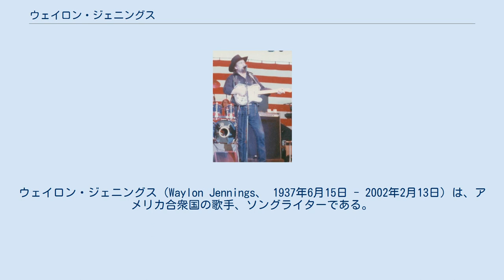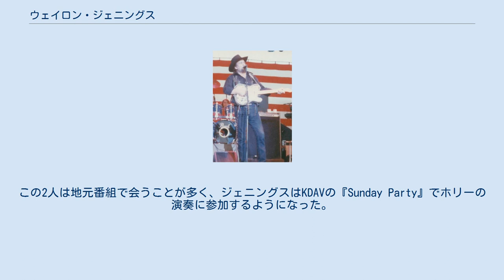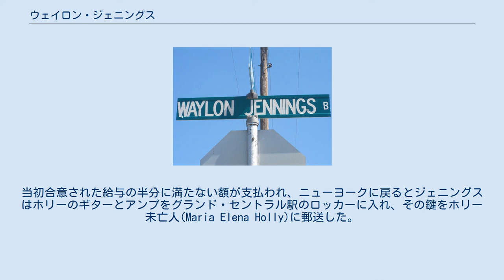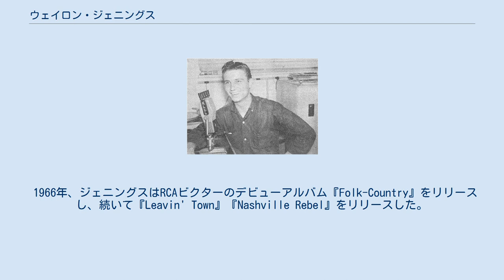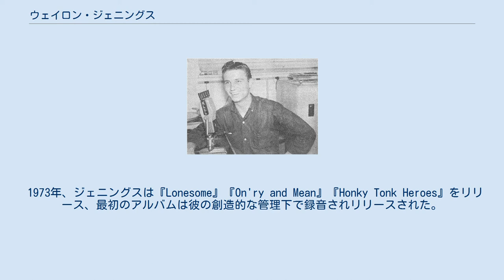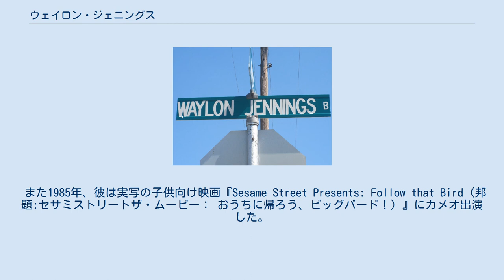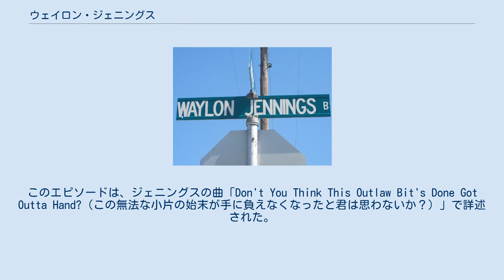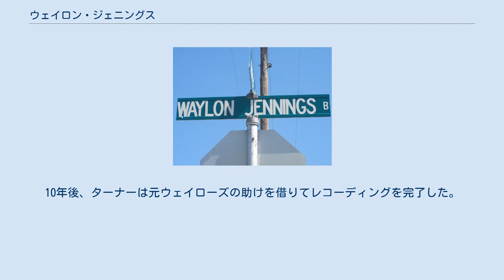ウェイロン・ジェニングス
ウェイロン・ジェニングス（Waylon Jennings、 1937年6月15日 - 2002年2月13日）は、アメリカ合衆国の歌手、ソングライターである。
 8歳からギターを弾き始め、14歳からラジオ局KVOWで演奏を披露するようになる。
テキサス州やワイオミング州の各ラジオ局でDJとして働いたのち、1958年にバディ・ホリーに声を掛けられ、「Jole Blon」と「When Sin Stops(Love Begins)」で初レコーディングのデビューを果たす。
その後、ロカビリーバンド「The Waylors」を結成したジェニングスは、独立系レーベルやA&Mレコードを経て、RCAビクターで成功する。
 1970年代、ジェニングスはアウトロー・カントリー発端の助力となった。
彼がリリースしたアルバム「Lonesome, On'ry and Mean」「Honky Tonk Heroes」は絶賛され、「Dreaming My Dreams」「Are You Ready for the Country」もヒットアルバムとなる。
1976年、彼がウィリー・ネルソン、トンポール・グラサー、ジェシー・コルターと共に出したアルバム「Wanted！The Outlaws」 は初のプラチナ認定を受けたカントリーアルバムとなった。
 一方、私生活ではコカインを使用していたことから1980年代初頭までコカイン中毒に苦しみ、1984年に止めている。
その後、ウィリー・ネルソン、クリス・クリストファーソン、ジョニー・キャッシュと一緒にカントリーのグループ「ザ・ハイウェイメン」に加入、1985年から1995年の間に3枚のアルバムをリリースした。
1997年以降、彼はより多くの時間を家族と過ごすためにツアーを減らすようになり、1999年から2001年の間は、健康上の都合により彼の登場が制限された。
ジェニングスは2001年にカントリーミュージックの殿堂入りを果たしているのだが、彼はこの時も欠席している。
2002年2月13日、ジェニングスは糖尿病の合併症により64歳で死去した。
 1937年6月15日、ウェイロン・ジェニングスはリトルフィールド (テキサス州)近郊の農場で生まれた。
出生証明書での彼の名前はウェイランド(Wayland)である。
テキサス州プレーンビューにあるウェイランド・バプテスト大学にちなんだ命名でバプテスト教会の伝道師が母親を祝福したのだが、同大学を知らなかったロレーヌ・ジェニングスが綴りをウェイロン(Waylon)に変更してしまった。
後年、ジェニングスは自伝で「私はウェイロンが好きではなかった。それはダサくて田舎者のような響きだった。でも自分には良いものとなっており、私には今やウェイロンがだいぶ馴染んでいる」と述べている。
 ジェニングスが8歳の時、母親が「Thirty Pieces of Silver」という曲でギターの弾きかたを彼に教えた。
母親が中古のステラ(en)を購入するまでジェニングスは近親者のギターで練習し、後にハーモニー社のパトリシャン(en)を注文した。
 初期の影響は、ボブ・ウィルズ、フロイド・ティルマン、アーネスト・タブ、ハンク・ウィリアムズ、カール・スミス、エルビス・プレスリーだった。
 家族の集会から始めたジェニングスは青少年センターで公演し、その後地元の米国青年会議所やライオンズクラブに出演した。
彼は、ラボック (テキサス州)地元テレビ局のタレント・ショーにて「ヘイ・ジョー」を歌って優勝した。
後に彼は地元のタレント・ナイト期間中にリトルフィールドのパレス・シアターで頻繁に公演した。
 ジェニングスは、リトルフィールドのラジオ局KVOWで行われたオーディションを12歳で受けた。
 主催のJ・B・マクシャンは彼のスタイルを気に入り、毎週の30分番組のために彼を雇った。
この採用の後、ジェニングスは他の友人や知人を集めてザ・テキサス・ロングホーンズ(The Texas Longhorns)を結成した。
カントリー＆ウエスタン、ブルーグラスの音楽が混ざったバンドのスタイルは、良い評価をされないことも多かった。
 16歳の時、ジェニングスは幾度かの懲戒違反を経て、高校中退が確定的となった。
学校を去った彼は青果店で働き、短期仕事もしていたが、...